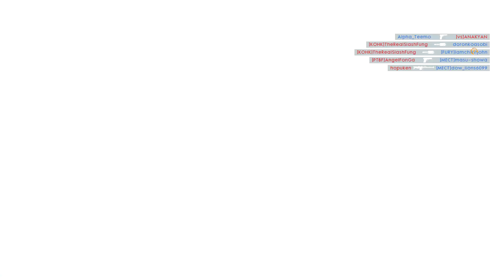Battlefield 1 Operations Russian DLC 34-9 Sniper Attack Victory MVP!!!!!